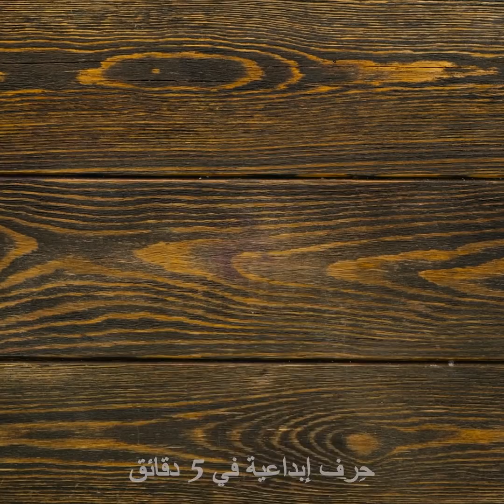إعداد النودلز || ٢٦ وصفة شهيّة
وصفات شهية بالنودلز لم ترَ لها مثيلاً من قبل
تعتبر النودلز من أشهى الأطعمة الموجودة، ولكن هناك وصفات شهية أكثر يمكنك تجربتها لمائدة الإفطار أو الغداء أو العشاء.
يمكنك إعداد نودلز البطاطس المهروسة من خلال خلط البطاطس المسلوقة في محضر الطعام مع القليل من الحليب والزبدة ثم اسكب الخليط في وعاء واملأه بالشوربة.
يمكنك إعداد نودلز المعكرونة الملون من خلال سكب النقانق وصودا الخبز ومن ثم إعداد النودلز.
يمكنك إعداد نودلز صدر الدجاج كقطع الدجاج المباعة في KFC. قم فقط بتقطيع صدر الدجاج إلى قطع صغيرة وغمسها في بالكريما والصلصة الحامضة ومن ثم ضعها في وعاء مليء بالنودلز المهروسة. ثم قم بطهيها بالقليل من الزيت.
بدلاً من إعداد كعك الأرز يمكنك إعداد كعك النودلز بالفرن. أحضر النودلز المطبوخة واخلطها ببعض البيض والسكر ثم ضعها في صينية المافن إلى أن تنضج لبضع دقائق. وبعد ذلك يمكنك تغطيتها بالكريما المخفوقة وصلصة الشوكلاته. وصفة سهلة وشهية للحلويات.
الطوابع الزمنيّة:
1:04 – حيل ذكية بالنودلز
2:46 – كعك النودلز الشهي
3:42 – نقانق شهية بالنودلز
6:21 – بيتزا الرامن في الفرن
7:48 – وصفات النقانق الشهية